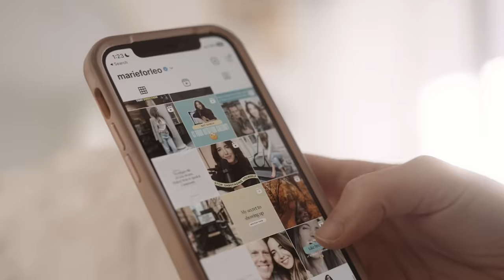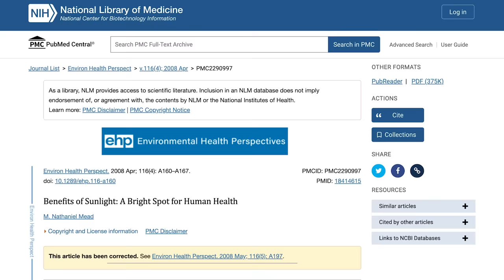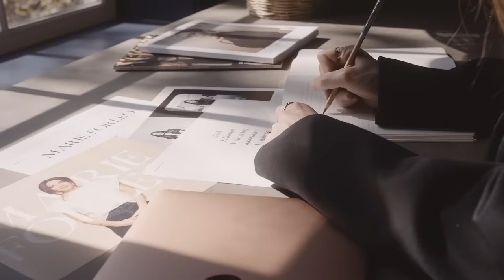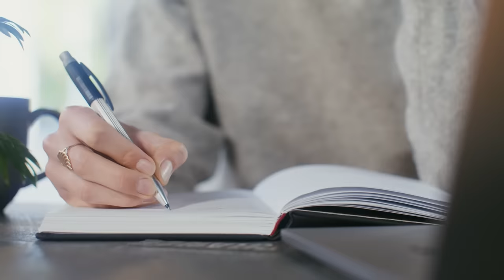“Why Am I So Tired?” Kill These 6 Energy Vampires NOW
Are you feeling extra tired or exhausted lately? Like you have no energy and are dragging yourself through the day? In this MarieTV, I’ll expose the six energy vampires you must avoid if you want WAY more energy starting now.

0:00 — Why you’re always tired (even when you get enough sleep)
0:12 — The #1 mistake most people make the MOMENT they wake up
1:50 — Why I wear the same comfy clothes every day
3:56 — The counterintuitive reason you’re so drained (plus, an easy fix!)
5:04 — How to hack your blood sugar to avoid energy slumps
5:45 — The SNEAKY energy vampire that plagues Type A achievers
7:42 — Work from home? The big energy-booster you might be missing
9:08 — 3 foods that sabotage your mood, hormones, and focus
11:15 — My 2-second morning ritual to start your day off right

where we answer your follow-up questions after the episode.